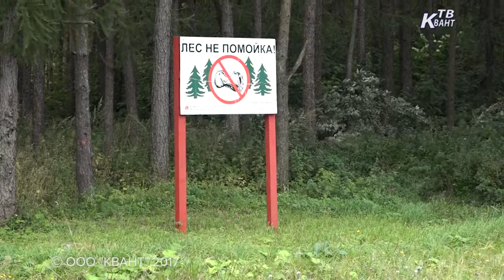Всероссийский экологический субботник. Зарайск